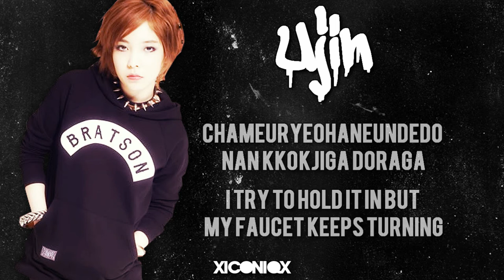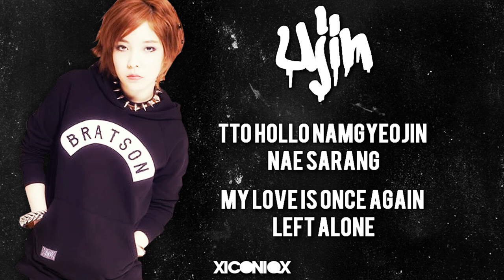D-Unit - Alone [English Lyrics + Romanisation] HD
My second favourite on their album. This one just had to be subbed! ^-^

Credit:
Video: xiconiqx
Lyrics: colorcodedlyrics